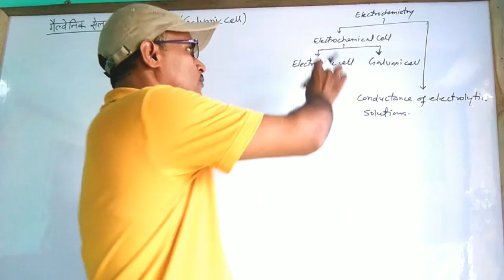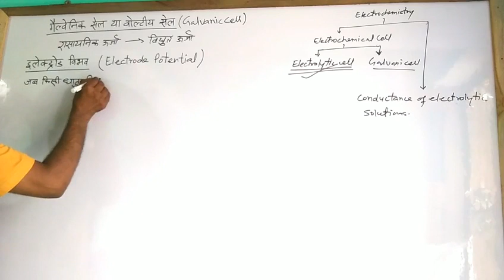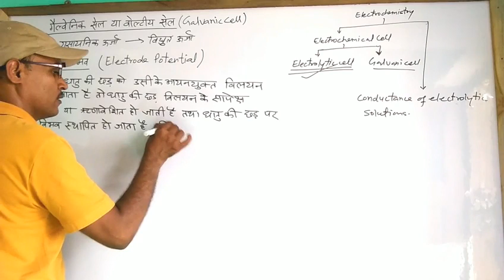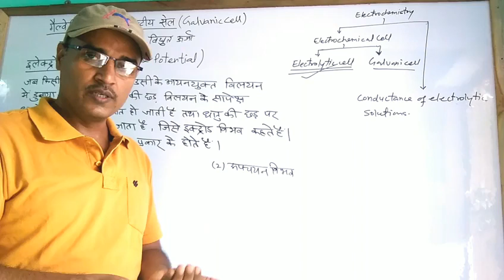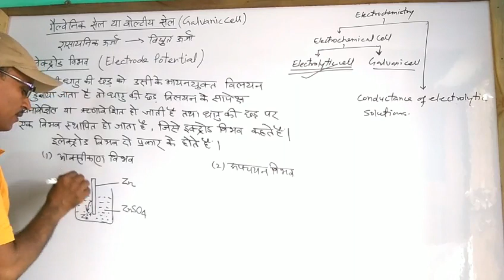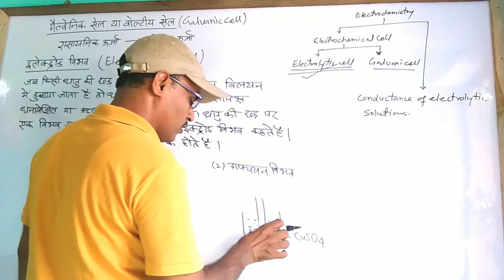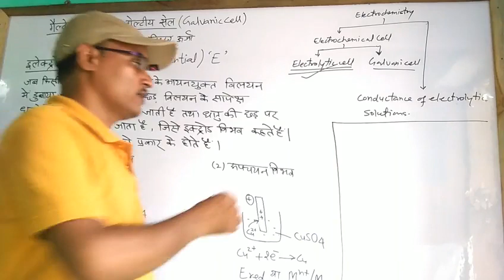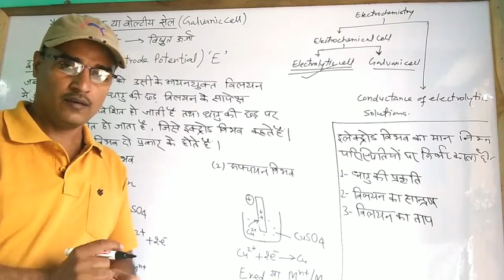इलेक्ट्रोड विभव(Electrode Potential), ELECTROCHEMISTRY LECTURE-7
Chemistry 12th
NCERT
ALL BOARDS
NEET
JEE
Electrode potential
(Oxidation potential & Reduction potential)